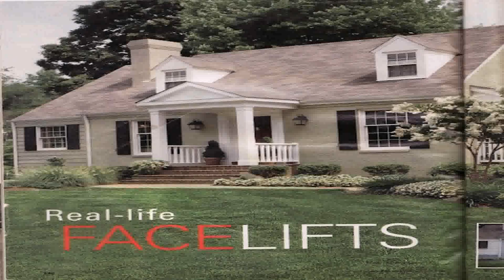Cape Cod Style House Outdoor Lighting (see description) (see description)